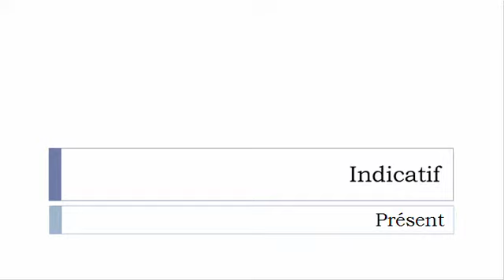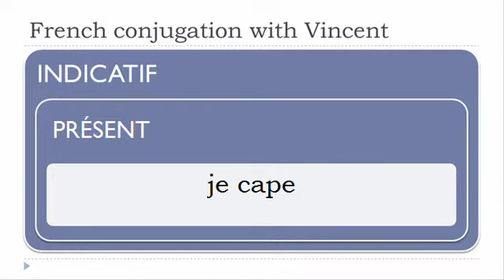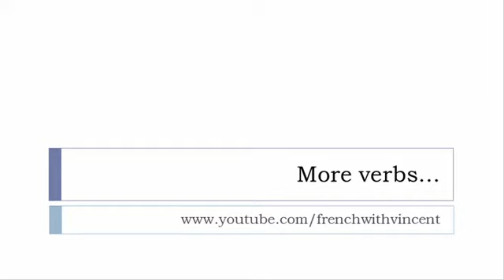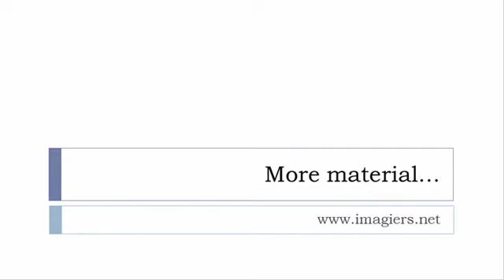French conjugation = Caper = Indicative Present